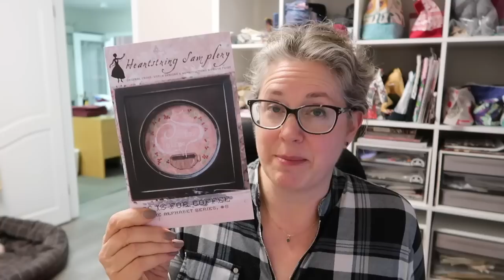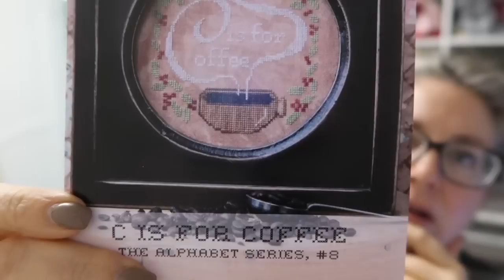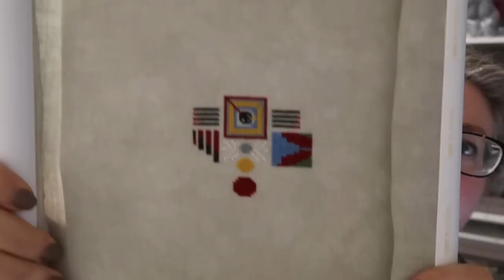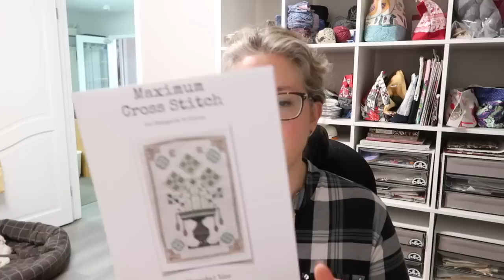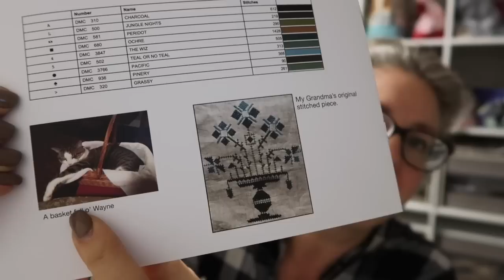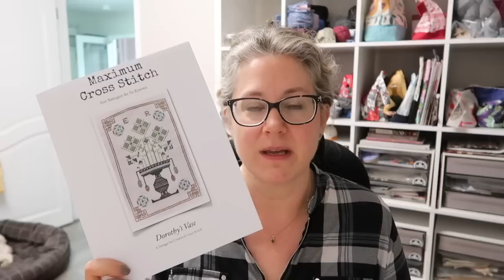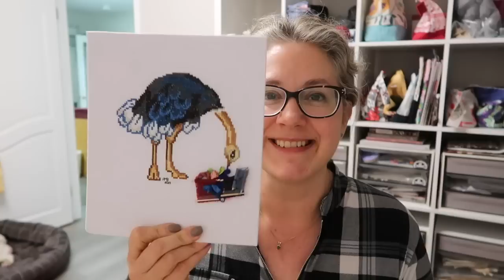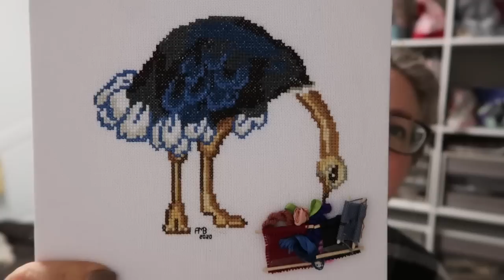Off the Grid Needlearts Flosstube - an ostrich comes home to roost in the gweithdy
Do ostrich's roost?

You can find my Evertote YouTube channel here:
Evertote - Notes From the Workshop

Holiday Countdown 2023 with Evertote, Roxy Floss Co, and Modern Folk Embroidery. Daily Flossmas/Vlogmas videos on the Off the Grid Needlearts channel hosting a 25 day SAL.

Ink Circles - Damask Square - stash pre-finished fabric square with Dinky Dyes 93 Pacific Ocean

You can find me here:

Project bags and Roxy Floss Co. Collection and Clubs available

FaceBook groups - Friday Off the Grid, StitchNorth and Jacob-Palooza